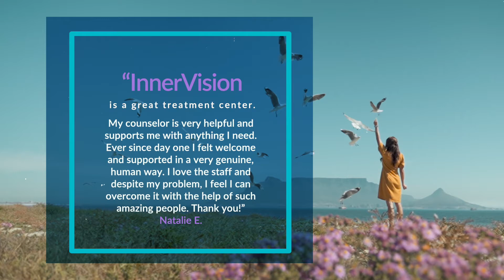InnerVision Recovery Testimonial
InnerVision Recovery, LLC is an Outpatient Rehab Center and provides treatment to people with drug addiction and other substance abuse problems. Odds are, if you’re reading this, then you’re thinking about getting help for substance abuse and/or mental disorders. Maybe you’ve looked at a few facilities or this is the first one you’ve stumbled upon.

Many of the folks who make up our founding community here at Inner Vision were once in your shoes. Struggling and a bit scared, looking for hope for but unsure where it was. Our people went to many different facilities, tried different things. Some worked. Some could’ve worked better. That’s all part of what put together Inner Vision.

Here, we’ve put together the best of what’s helped. The best of the treatments, the best of the ideas, the best therapies – everything that helped us to overcome not just the symptoms but what was inside that was holding us back. Recovery can start today.